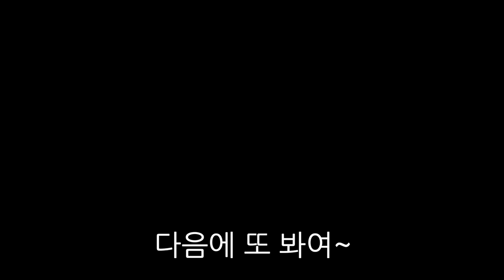오늘은 진짜 1등 각이에요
1등각